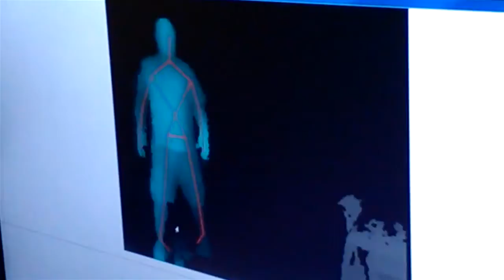kinectPC mp4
initial kinect/PC triy